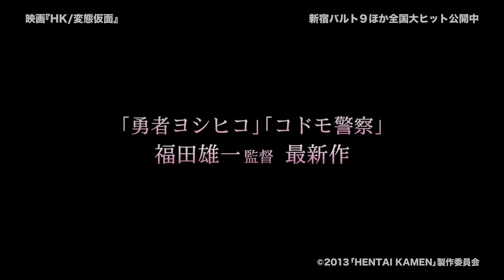「変態仮面」はクールジャパンだ！鈴木亮平主演「HK/変態仮面」初日舞台挨拶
俳優・鈴木亮平の主演映画『HK／変態仮面』（福田雄一監督）の初日舞台挨拶が行われました。この映画への熱い思いを語ってくれています！

▼関連サイト＆動画はコチラ▼
「鈴木亮平」ホリプロオフィシャルサイト

某アメコミヒーローと変態仮面がコラボしている台湾画像はコチラ

配給・宣伝：ティ・ジョイ
（C）2013「HENTAI KAMEN」製作委員会